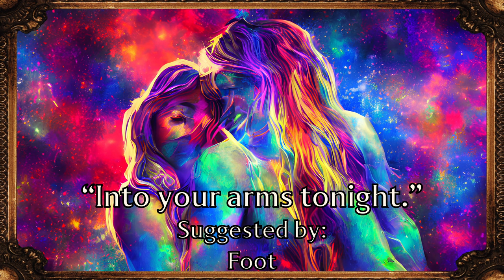DALL-E 4K ART MUSEUM : 13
A disgusting monster rises from the bog.

Meteor strike in Los Angeles movie scene.

A horse wizard casting a time and space altering spell.

Dr. Disrespect swimming in cash.

Into your arms tonight.

Forsens looking at you.